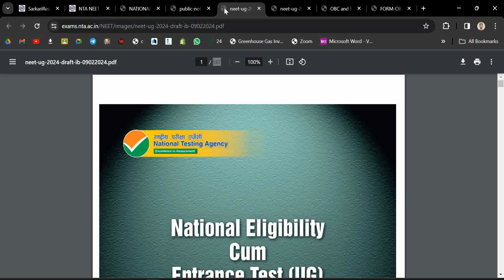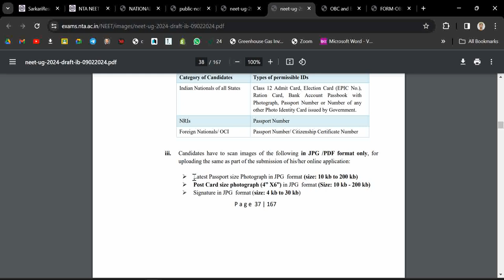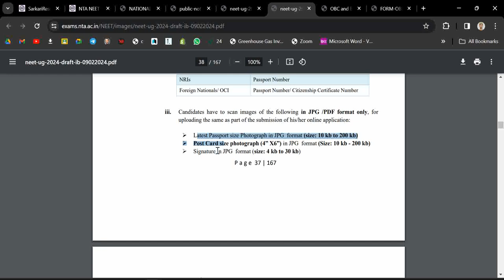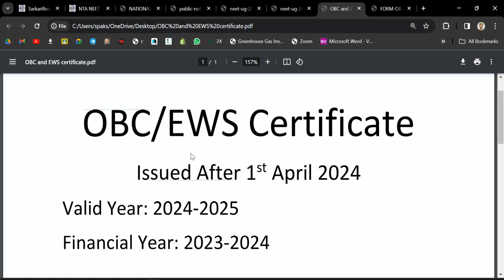(in English) OBC Certificate for NEET 2024 | How to get OBC Reservation in NEET 2024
Reservation for OBC Category students in NEET 2024 exam. Here is the complete details about reservation in NEET 2024. OBC NCL Certificate for NEET 2024 exam.

*OBC-NCL (Other Backward Classes)-NCL (Non-Creamy Layer) as per the Central List of Other Backward Classes
available on the National Commission for Backward Classes. The candidates falling in this list (available on
may mention OBC-NCL in the Category Column.
State-listed OBC-NCL Candidates who are NOT in OBC-NCL (Central List) must choose General

Other Backward Classes belonging to the Non-Creamy Layer (OBC- NCL) – 27% of seats
in every course.
i. OBC-NCL should be listed in the current updated central list of OBC-NCL
ii. OBC-NCL present in the State list but not covered in the central list of OBC-NCL
(as per the list in are NOT eligible to claim the
reservation.
iii. The criteria for OBC-NCL will be as per the notification of the Government
of India.
iv. Candidates belonging to the creamy layer of OBC are NOT entitled to
reservation. Such candidates are treated as belonging to the general (GEN),
i.e. unreserved category, and they will be eligible only for the GEN seats –
the seats for which all candidates are eligible.